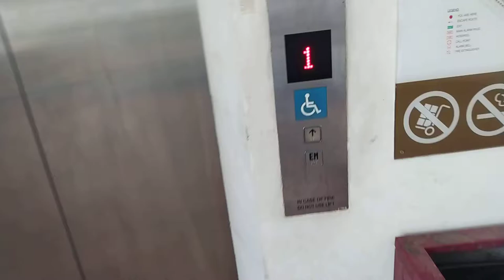2010s Hitachi lift at The Punggol Settlement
History: original